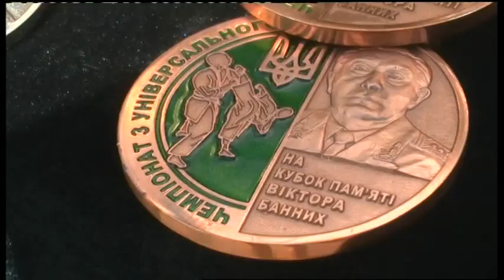08.07.2019. Новини. 13:30